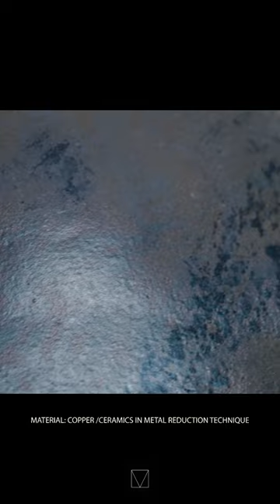MAKIVKA Lamp is one of our bestsellers